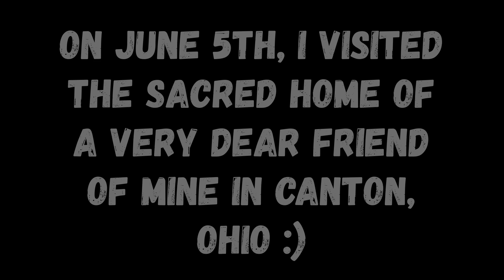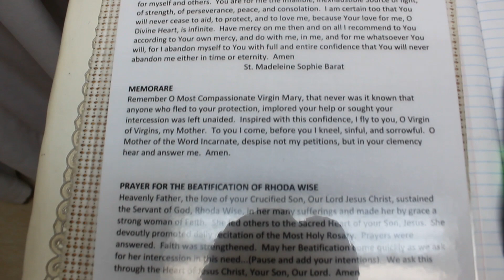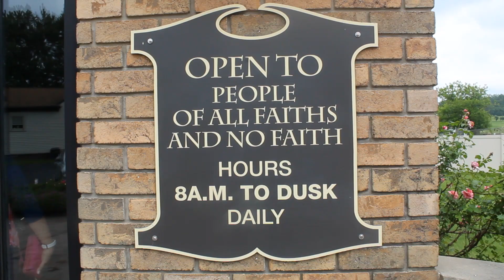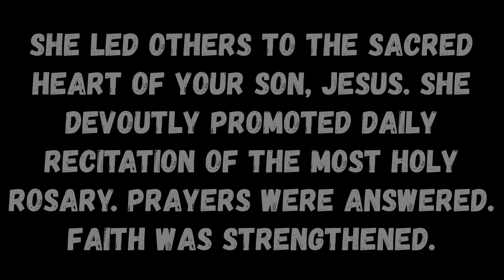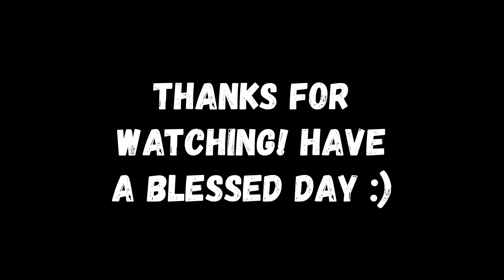Rhoda Wise Sacred House & Grotto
Back in June of this year, I was blessed with the opportunity to visit the sacred home and grotto of Servant of God Rhoda Wise. I have been spiritually connected to Rhoda and her profound story for a number of years now, so it was beyond a thrill to be able to walk on the grounds where she once walked. Rhoda’s life has inspired me beyond words and I pray that this video may inspire you to also get to know the amazing saint that she was. The Holy Spirit was absolutely present at this home of hers and I honestly cannot WAIT for the day she is canonized as an official saint of the Catholic Church! Servant of God Rhoda Wise, my friend, please pray for us :-)